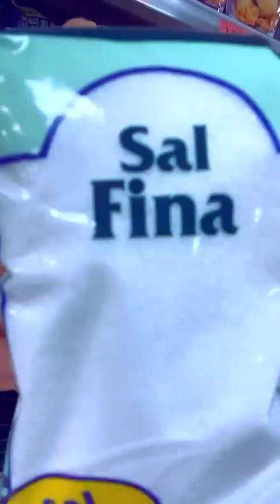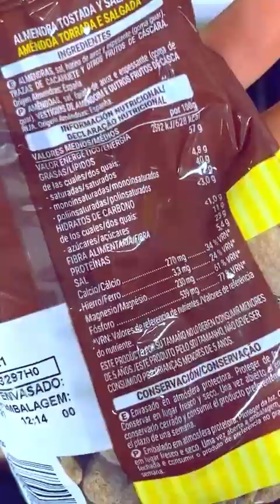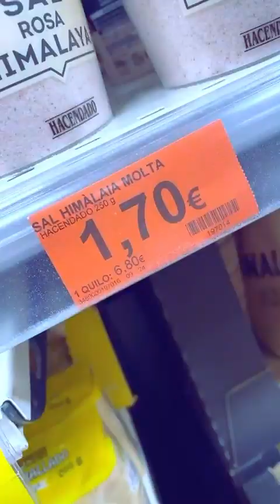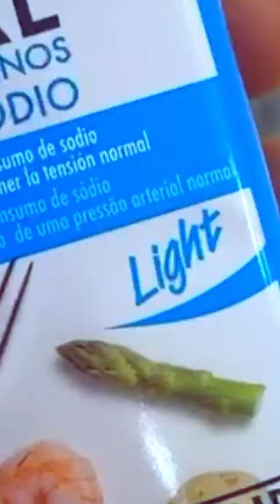La sal saludable? por : el coach nutricional // Roberto Vidal Nutricionista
Una sal que te "ayoda" otra que se la compra fresita de gran hermano, otra que "escara" y un sal de mi Vida.

❤️ya sabéis que los likes y nombrar amigos y compatir en stories ayuda a posicionar el vídeo dándole más visibilidad y por tanto que el mensaje de salud llegue a más gente 😊 💪 ❤️ Gracias por apoyarme 🙏 😊 🙏